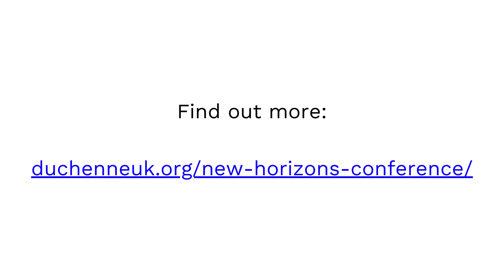Lunch breakout session: Education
Nick Catlin and Associate Professor Janet Hoskin discuss education.